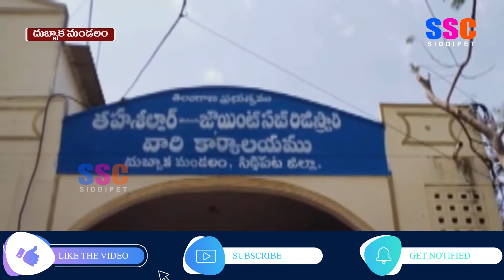కేంద్ర ప్రభుత్వ బడ్జెట్ పై వ్యవసాయ కార్మిక, ప్రజాసంఘాల నాయకులు నిరసనలు || SSC NEWS